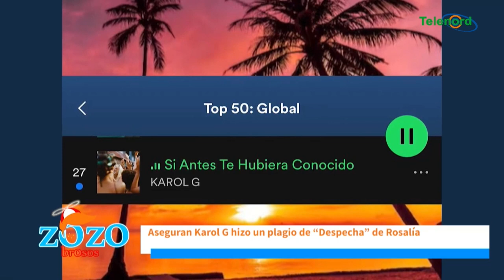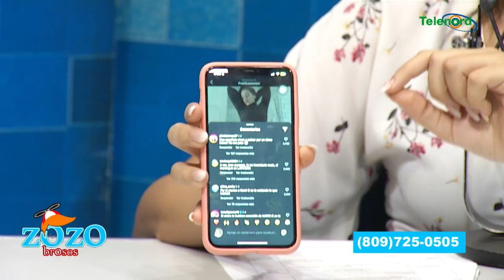A Rosalia que deje el chisme porque su tema y el de Karol G no se parecen en nada